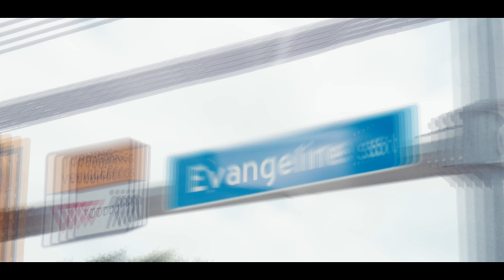G BLESSING FT SICKA SIN "UPS AND DOWNS"